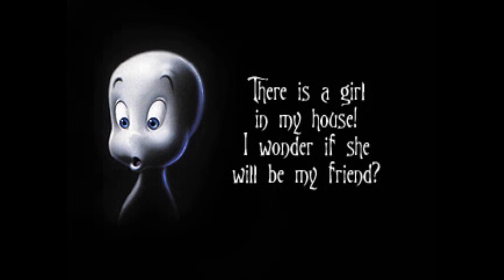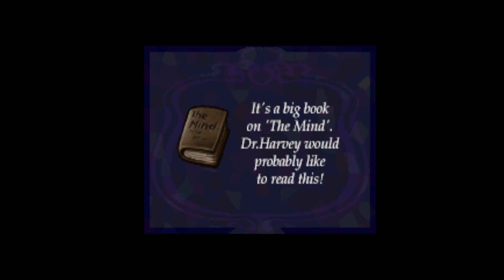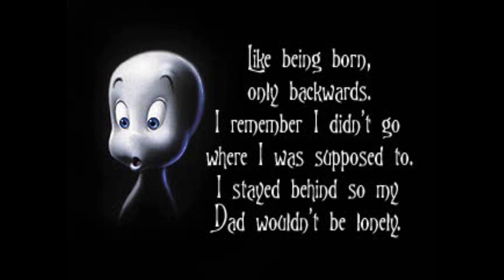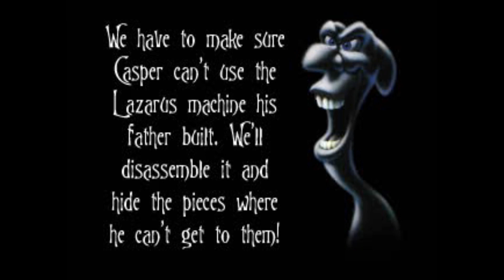Casper ( PS1 )Part 1